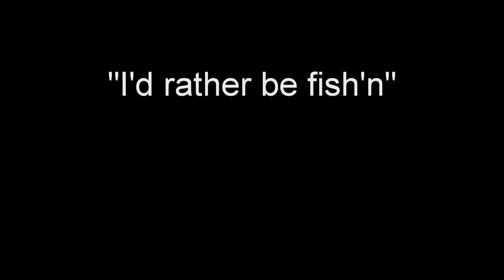Jacob Birkle In The Park Homer !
Jacob Bikle. Transylvania Little League Western Carolina Region State playoffs 2011